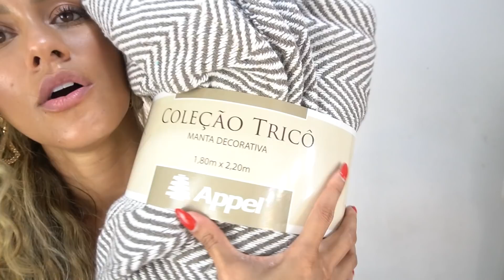COMPRINHAS DE DECORAÇÃO PARA A CASA - VOU MUDAR TUDO !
Hoje trago um vídeo de todas as compras que eu fiz pelas lojas de decoração e utilidades ! Achei muita coisa baratinha !

Rua Leopoldina Rego 356 A CEP: 21021970

✔ Edição e produção: Wagner Teixeira
ALGUMAS TAGS para encontrar vídeos com esses temas:

*ESSE VÍDEO NÃO CONTÉM PUBLICIDADE